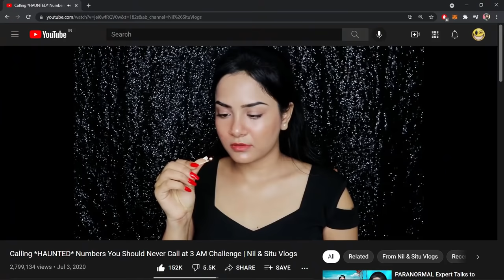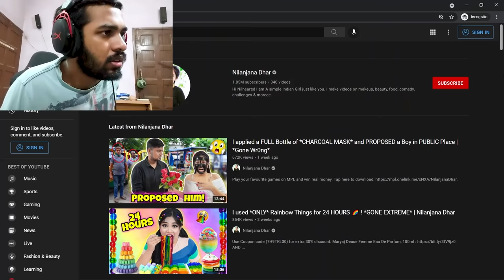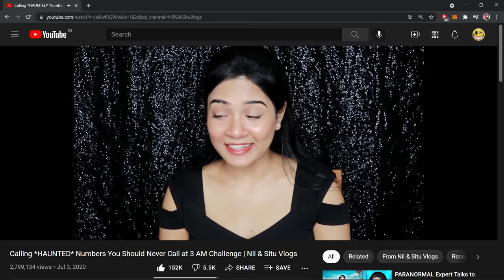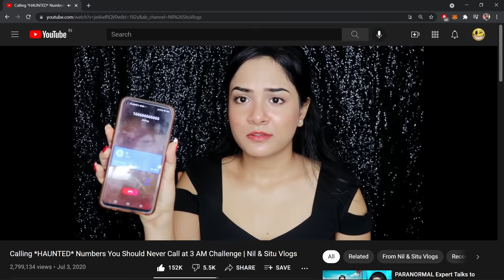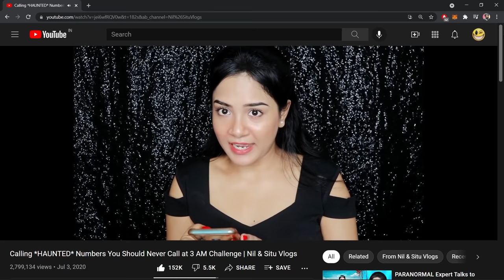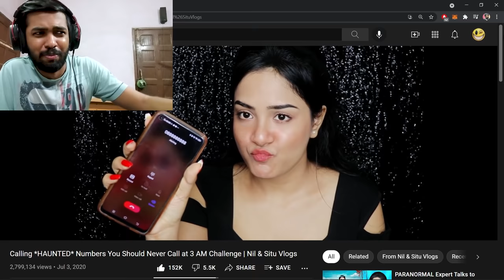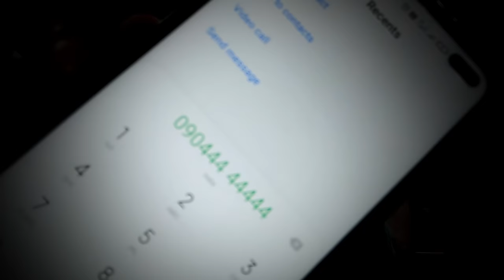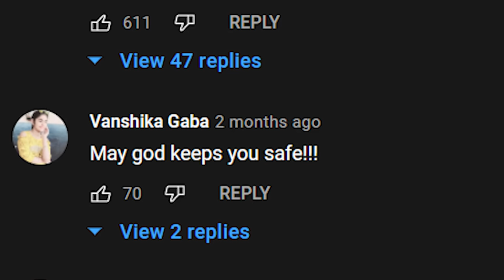Calling HAUNTED Numbers With Didi😱😨